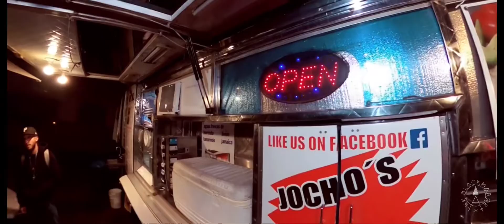Xxplosive Remix - Roque (Music Video)